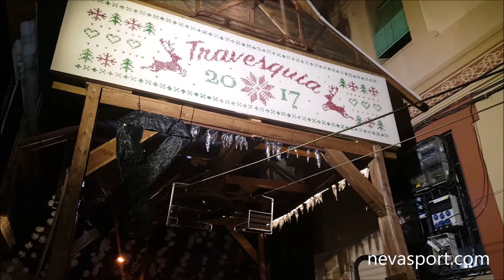Travesquia 2017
Travesquia 2017, primer Premio de las Fiestas de Gràcia 2017